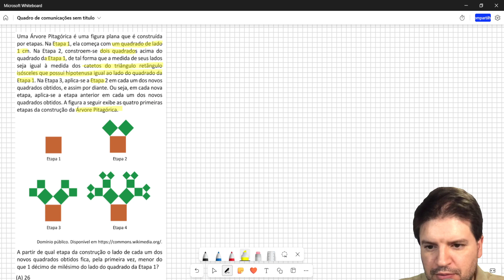Uma Árvore Pitagórica é uma figura plana que é construída por etapas. Na Etapa 1, ela começa com um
Uma Árvore Pitagórica é uma figura plana que é construída
por etapas. Na Etapa 1, ela começa com um quadrado de lado
1 cm. Na Etapa 2, constroem-se dois quadrados acima do
quadrado da Etapa 1, de tal forma que a medida de seus lados
seja igual à medida dos catetos do triângulo retângulo
isósceles que possui hipotenusa igual ao lado do quadrado da
Etapa 1. Na Etapa 3, aplica-se a Etapa 2 em cada um dos novos
quadrados obtidos, e assim por diante. Ou seja, em cada nova
etapa, aplica-se a etapa anterior em cada um dos novos
quadrados obtidos. A figura a seguir exibe as quatro primeiras
etapas da construção da Árvore Pitagórica.
A partir de qual etapa da construção o lado de cada um dos
novos quadrados obtidos fica, pela primeira vez, menor do
que 1 décimo de milésimo do lado do quadrado da Etapa 1?
(A) 26
(B) 27
(D) 29
(E) 30